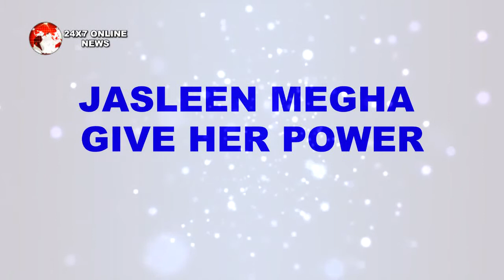BB 12 || JASLEEN और MEGHA की POWER से SREE करेंगे इस CONTESTANT को बाहर